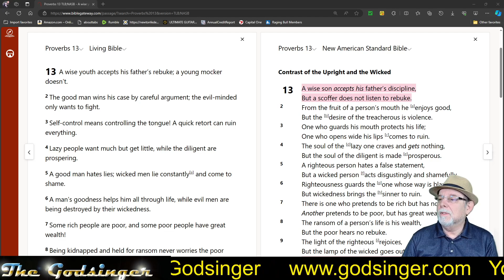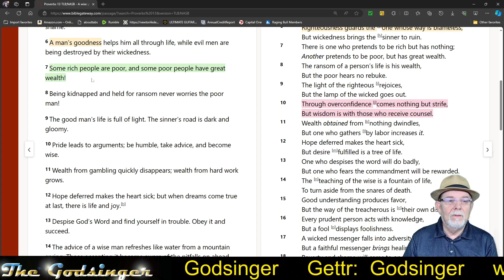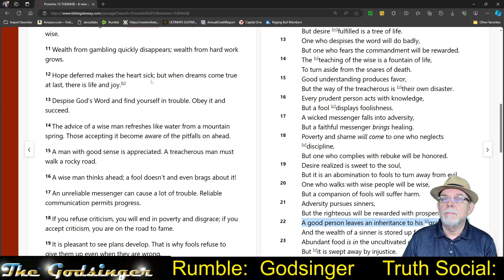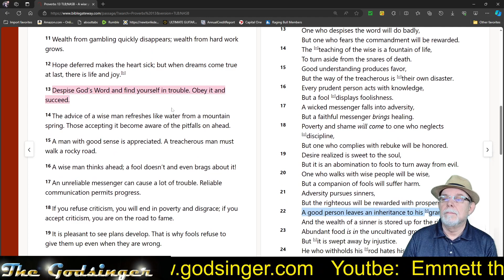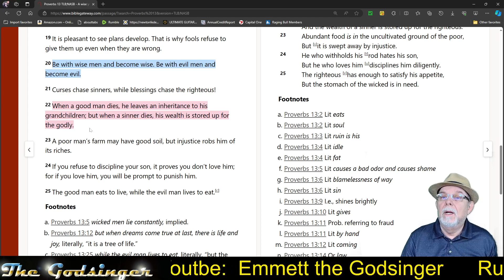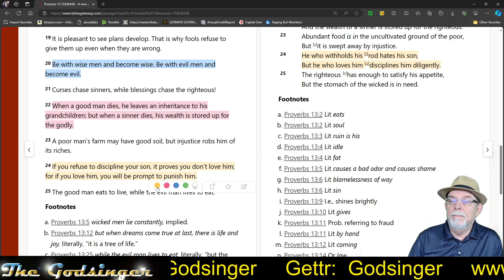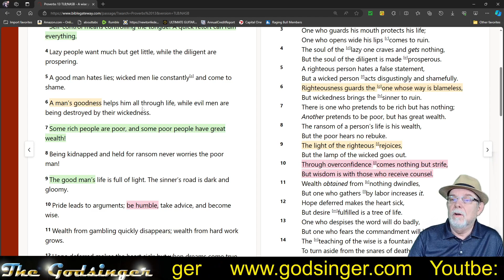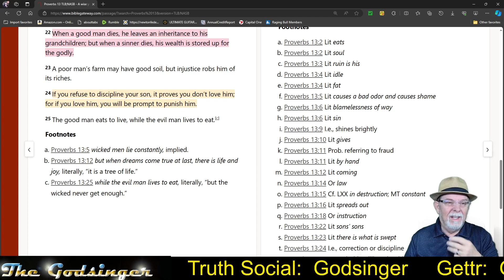Through the Bible: Proverbs 13 for April 13